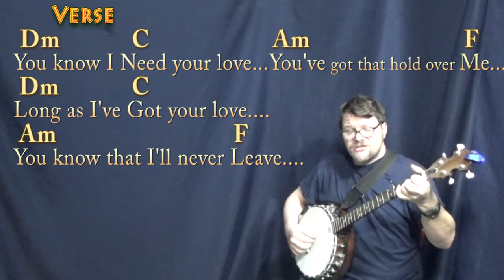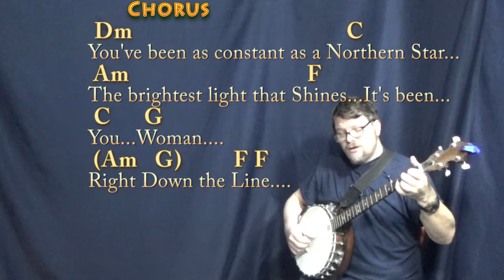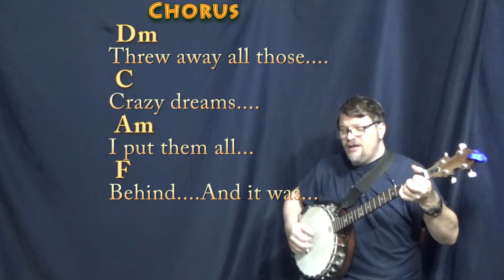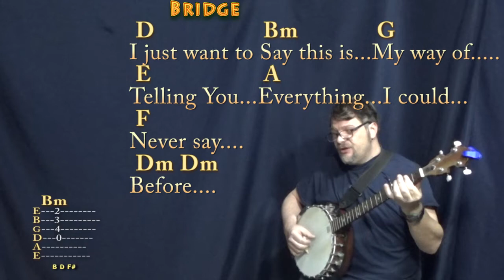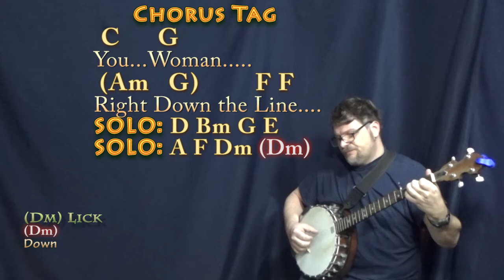Right Down The Line (Gerry Rafferty) Banjo Cover Lesson in Dm with Chords/Lyrics